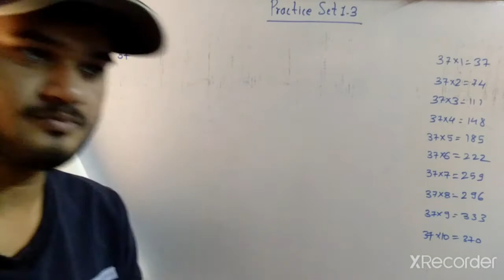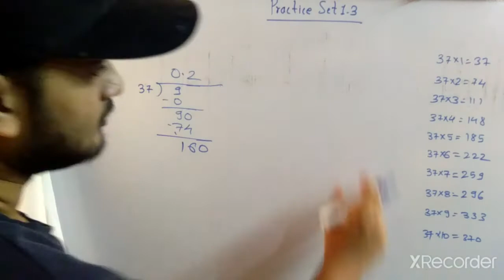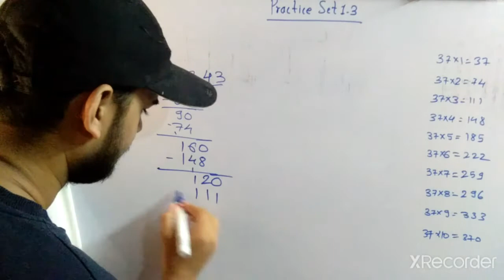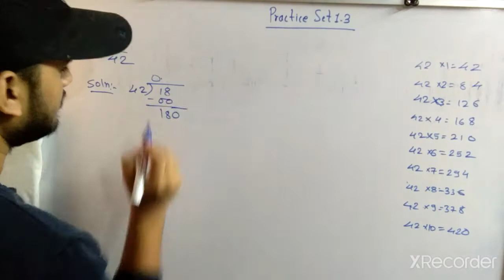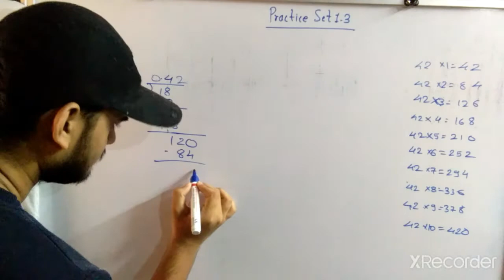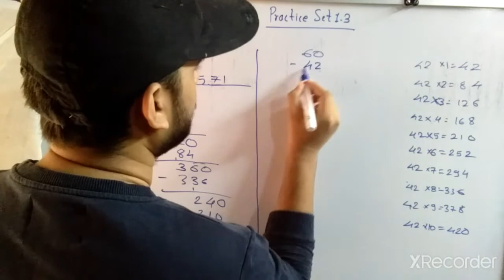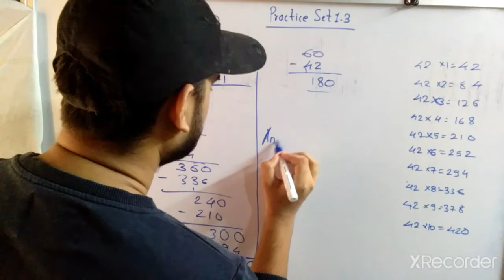Practice Set 1.3 (Q1 & Q2) l Class 8th l Maharashtra Board l by Gaurav Narnaware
Hi Students in this lecture we will discuss problems in practice set 1.3 . Here I just take only two questions so that u can understand and retain well. I hope u will enjoy. Next class we will solve remaining problems.